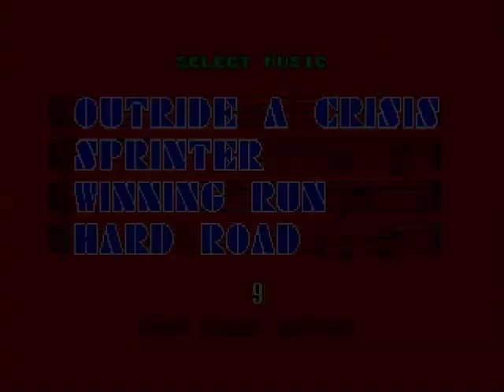Super Hang On - Sega Mega Drive (Gameplay Footage)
Originally produced as an arcade game by Sega’s AM2 division in 1987, it was one of the earlier games to be given a port to Sega’s new powerhouse console the Mega Drive / Genesis in 1989. It’s a sequel to the classic Hang On which was designed by Yu Suzuki. As well as this Sega 16 bit version it was also put out on the Amiga, Atari ST, Macintosh, ZX Spectrum, Amstrad CPC, Commodore 64, Nintendo 3DS and Game Boy Advance.

This is probably the best port of the game offering both a full arcade game with four different tracks and an additional original mode, which allows players to recruit sponsors, earn money and buy new parts for their bike. Overall it’s a fun single player arcade game with a very simple objective of just getting to the end of the road before the timer runs out. It’s well worth playing for a quick five minute spells, but it won’t necessarily keep your hold for hours on end. However saying that it can be very difficult, often if you hit a roadside object, then it is very unlikely that you will make it to the next checkpoint let alone complete the course. You really have to be on the point or you’ll never get to the end.

It’s not the best motorbiking game on the Mega Drive, see Road Rash 2 for that honour with better visuals, game play and a two player mode. But it is a cheap game to obtain and very well put together.

FYI - Im aware that I didn't actually end up playing the expert mode even though I said I would.